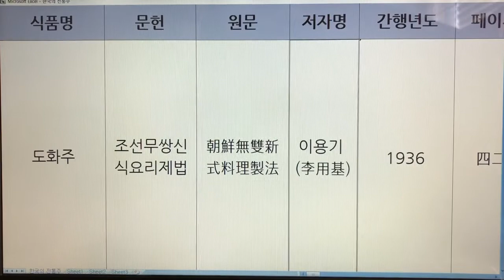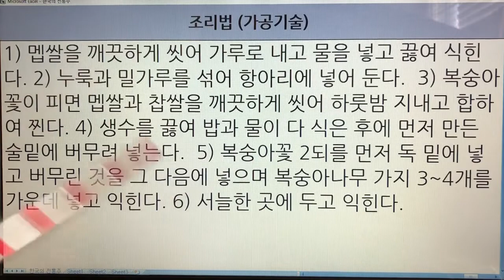한국 전통주(Korean Alcoholic Drinks) 20. 도화주 - 조선무쌍신식요리제법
1. 전통술 커버이미지 : Korea Traditional liquor로 표시함.
  2. 이미 묶음 영상으로 올렸던 전통술 제목에는 Korea Traditional Sake로 표기함.
  3. 이번에 올리는 각각의 전통술에 대해서는 Korean Alcoholic Drinks로 표기합니다. 범위가 더 넓은 의미로 한국 알콜음료로 적용했습니다.

- 7인치 이상의 태블릿, 노트북, PC 모니터에서 시청하시길 추천드립니다.